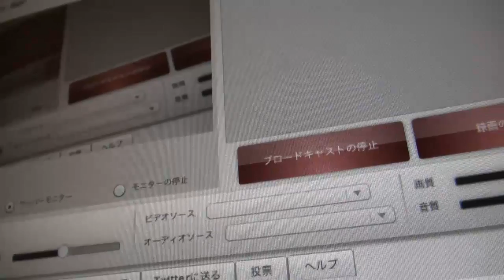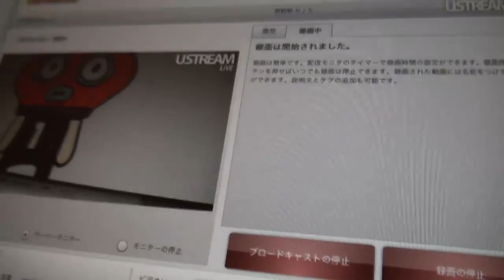HDMI入力テスト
AJA製品を使ってのHDMI接続にてテスト。
そしてUSTREAMから１クリックでYouTubeへ動画をアップするテスト。